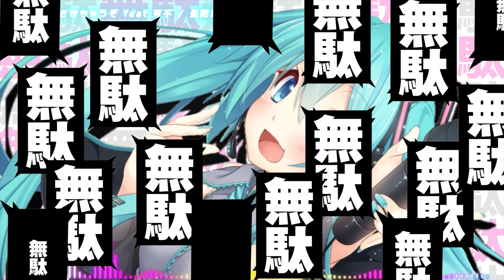4K【ボカロ】初音ミク Ver【成仏させちゃうぞ /曼陀羅東京 by 中田敦彦】1時間耐久《ストレス解消/作業用BGM》528Hz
※この動画は収益化されていません。

Lyric & Produce by：中田敦彦
Guitar by：森空青
Illustration by：小山健
Movie edit by：寒川裕士＆岩田隆彦
Vocal by：可不

メディア論・曼陀羅東京制作の授業はこちら
中田敦彦さんの素晴らしいプロジェクトに感銘を受けて制作いたしました。

元の動画からの変更点としては、
・音楽に合わせて動く、カラフルなオーディオスペクトラム
・下から上に浮き上がる気泡のようなエフェクト
・左上の発光して回転する魔法陣
・左上の発光するタイトル名
・4K画質にグレードアップ
・リピートを入れて作業用に聴きやすいように1時間に

視聴者さんのリクエストでも動画を制作致します。
リクエストご希望の方はTwitterのDMにお願いします

こちらはAmazonの欲しい物リストです。
ご支援よろしくお願いします♪

【歌詞】
ゴゴゴ極楽浄土へどーぞ　成仏させちゃうぞ

拝啓、ローガイの皆様どうも
既得権はホーカイ　気分はどーだい？
すがりついたって　泣きわめいたって
パニック止まらない

ねぇパパパパ　パッパラパラ　地球は回って
タタタ　タイタニックが沈んでく
もうにっちもさっちもいかなくなって　てんやわんやで
ズレちゃってるよ詰んでるよ

こちとらいつも　バズってる
限界知らずだ　バグってる
破竹のスピード　駆け抜ける
喝采の渦の中へ

ご愁傷様ですパリラリラ　もう道をあけろよ
さぁ万雷の拍手で　私の登場だ
無駄無駄無駄無駄無駄無駄
召される覚悟はいいか？
極楽浄土へどーぞ　成仏させちゃうぞ

順番をただ待ってる自分がヤだから
奪りにいくよ
譲ってもらったって嬉しくもないでしょ？
チュルチュチュチュ

もしかしてまだ　ひよってる？
ゴールドラッシュ　狙ってる
年中無休で　キマってる
喝采の渦の中で

お陰様ですパリラリラ　こっからが本番だ
ド派手に客を煽って　ファイナルラウンドだ

お生憎様ですパリラリラ　もう道をあけろよ
さぁ曼陀羅全開で　私が最強だ

＝ソルフェジオ周波数9種類とそれぞれの効果＝
9種類のソルフェジオ周波数には、それぞれ以下のような効果があると考えられています。

・174hz　意識の拡大と進化の基礎
・285hz　多次元領域からの意識の拡大と促進
・396hz　罪の意識や恐怖からの開放
・417hz　変化に挑戦する心、知性
・528hz　無限の可能性、DNAの修復(若返り、アンチエイジング効果)、奇跡
・639hz　人間関係の向上
・741hz　問題を解決する力、表現力の向上
・852hz　直感力の覚醒
・963hz　高次元、宇宙意識とつながる

＝528Hz ソルフェジオ周波数の効果＝
自律神経系は人間の意志とは無関係に働き、心臓や呼吸機能、血液循環や消化、分泌などの生命に深く関わる基本的な生理機能を調節しています。この神経系には、興奮したり緊張すると強く働く交感神経と、リラックスしているときに働く副交感神経の2種類があり、お互いに対抗的に作用しています。例えば、交感神経は心臓の拍動を促したり血圧を上げるのに対して、副交感神経は拍動を抑制したり血圧を下げるのです。

その2種類がバランスよく機能していれば、健康上、問題はありませんが、現代社会には不快なストレスが多く、また働き過ぎや寝不足などによって、心身を活発にさせる交感神経が優位に作動しています。このため、神経末端からノルアドレナリンが過剰に分泌される結果、血管が収縮して高血圧や虚血性疾患、動脈硬化や冷え性になりやすくなるばかりでなく、リンパ球に依存する免疫力の低下を余儀なくされています。さらに、脳血管障害性の認知症や嚥下障害をもつ高齢者が増加の一途をたどり大きな社会問題になってきました。つまり、自律神経系のバランスを崩した結果、交感神経優位で生じる種々の病気が増加しているのです。

そこで、身近な音楽や音響学的特性によって、その交感神経にブレーキをかけることができれば、自律神経のバランスが整い、再び健康な状態へと導かれます。
例えば、「愛の周波数」と呼ばれる528Hzを含む音楽は、心身を安らぎモードに導く副交感神経に直接作用する音の要素が豊富に存在するので、交感神経優位で生じる多くの病気を予防したり改善することができます。
その証拠として、そうした音楽に聴き入ると、① 唾液の分泌が高まったり、② 血圧や心拍がすぐに安定する、あるいは、③ 体温が上昇して体が暖かくなったり、④ 消化機能が改善されます。加えて、⑤リンパ球の機能も増大します。一方で、① 今まで不眠症であった方がぐっすり熟睡できるようになること、② 仕事への集中力が高まり、生産性が上がること、③ 便秘症が改善して肌がきれいになること、④ 肩こりが消えて冷え性が改善すること、⑤ 意識が改善して意欲が高まること、などの症状改善の現象が知られているのです。

＝クラシック音楽の心理効果＝
クラシック音楽は脳や心理に深く働きかけ、その効果が科学的に証明されています。その効果には、以下のようなものがあります。

・A10神経を刺激する
A10神経とは、脳幹から視床下部を通り、側頭葉、前頭前野まで至る神経系で、ドーパミンの分泌を司ることからドーパミン神経系ともいわれています。
音楽はこのA10神経を刺激するとされ、それによりドーパミンが分泌されて気分が高揚し、やる気を出すことができるのです。そして、特にクラシックはA10神経を刺激しやすいといわれています。

・自律神経バランスが整う
前述のように、クラシック音楽は緻密な計算によってロジカルに組み立てられた音楽です。
この構成力は、脳を適度に刺激し、ドーパミンのほかにセロトニンやアセチルコリンといった神経伝達物質を分泌させることにもつながるのです。セロトニンは心を落ち着け自信を持たせ、アセチルコリンはイライラした気持ちを静めるとされています。そしてこれらのホルモンの影響により自律神経のバランスが整い、心身ともに健やかな状態を保てるのです。

つまり、

このチャンネルの動画を１日１時間【聞き流すだけで】脳内物質と潜在意識を徐々にいい方向に変化させ、自律神経のバランスを整え、さらに疲労回復・ストレス解消も同時に行う事が可能です。

まずは２１日間続けてみて下さい。
必ず効果が実感出来ると思います。

このチャンネルでは、ジャズ、クラシック音楽や、ヒーリング音楽と様々な周波数、さらに美しい映像で究極の癒しをお届けします。

このチャンネルの音楽を聴いて、あなたの生活が良い方向に改善され、心と身体が浄化され、あなたの人生がより良いものになりますように心から願っています。最後までご覧いただきありがとうございました。

This channel delivers ultimate healing with classical music and beautiful images.

Your life is improved for the better, the mind and the body is purified,
I hope your life will be better
I sincerely hope.

If you can like and if, I'd like a channel registration and high evaluation.